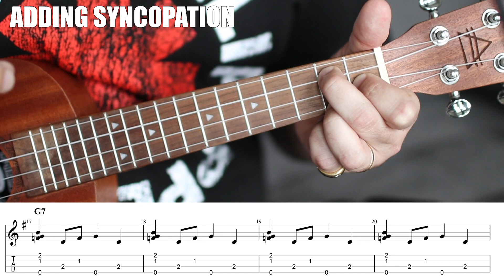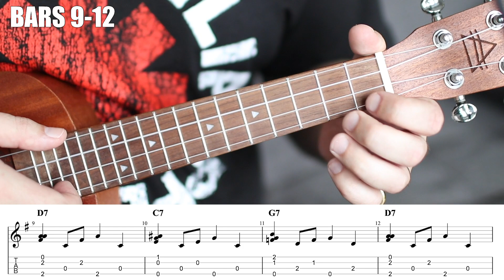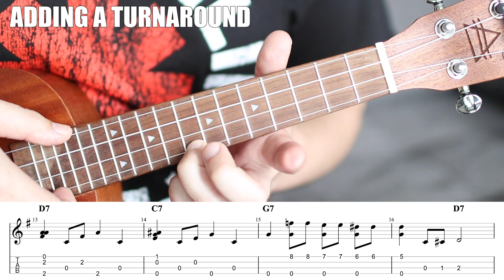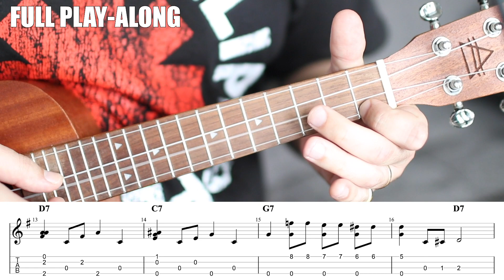Beginner Fingerstyle Blues in G - Ukulele Tutorial with Tabs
New Ukulele tutorials every Wednesday and Saturday

Today we are going to learn how to play a lovely beginner 12 bar blues in G, fingerstyle. To get it right we will walk through the 1/4 notes at first, focusing on getting our thumb to alternate the bass and mastering the timing. Next we add syncopation, playing on the &, hitting the off beat gives the whole blues movement. After that it is applying it to the 12 bar progression. Once we master that we will through a gorgeous turnaround on top and you have a gorgeous 12 bar blues in G, fingerstyle. Enjoy!

This kind of blues comes from the classic style of blues of the Mississippi Delta. Robert Johnson is an iconic symbol of this style of music and these time in the blues, this style of blues is very representative of that time in music history.